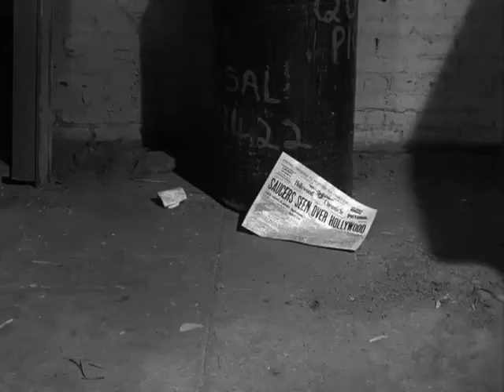Corruption 5 Music by Kevin Dwyer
I dumped some old movie onto one of my songs.  At a guess it might be vampires vs aliensKd.